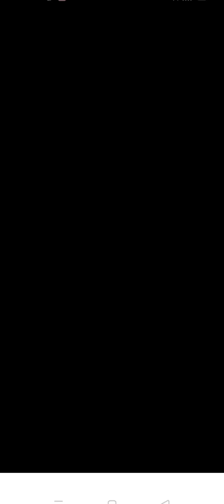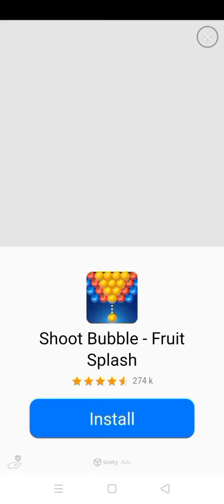beginner's/ playing bubble shooter